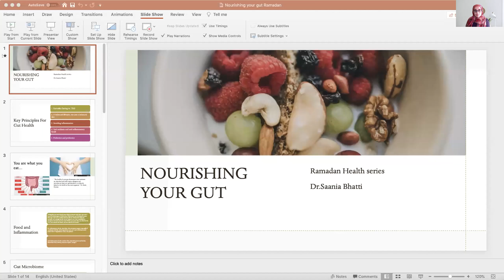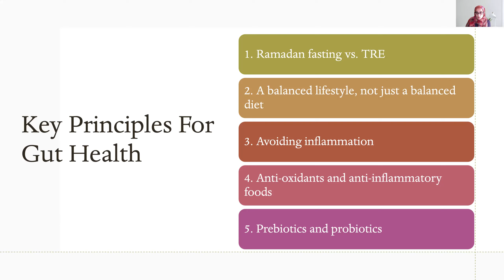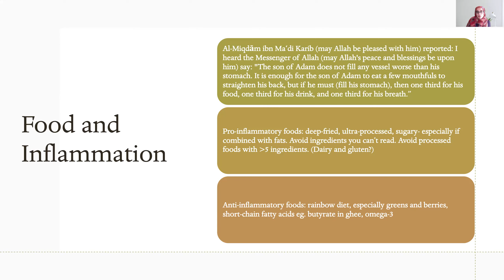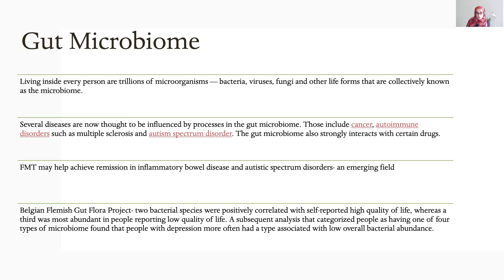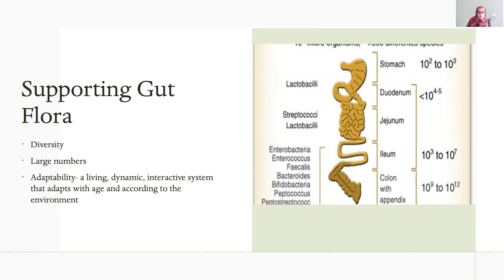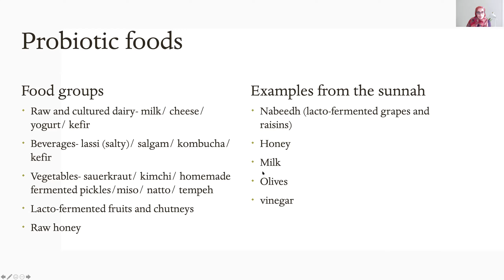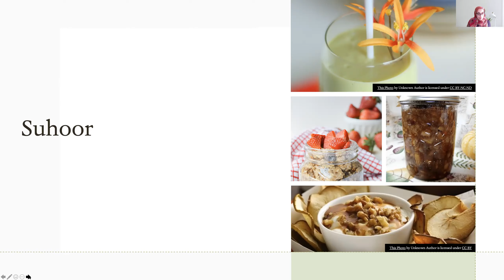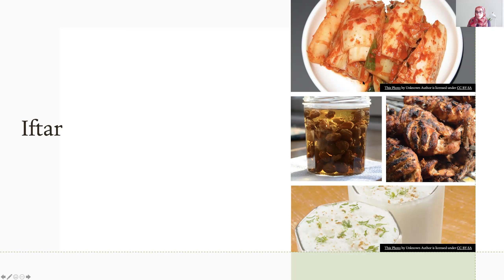Nourishing your gut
4 principles for boosting gut health this Ramadan